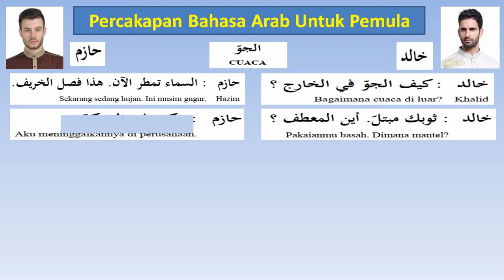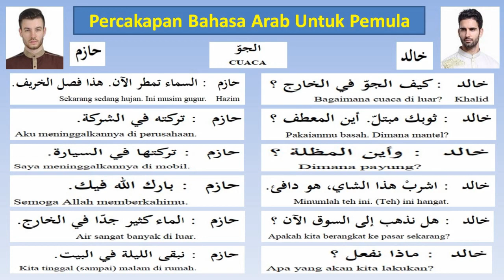Percakapan Bahasa Arab Tema Cuaca dan Terjemahannya (Arabic Conversation)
Belajar bahasa arab tentang percakapan dasar untuk pemula (learning arabic conversation). Arabic conversation for beginner. Percakapan bahasa arab untuk santri, siswa, mahasiswa dan masyarakat umum.